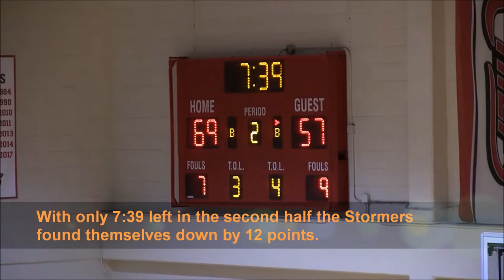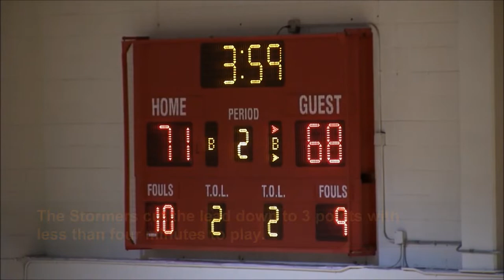Men's Basketball VS South Suburban College Game Highlights (03/09/19)